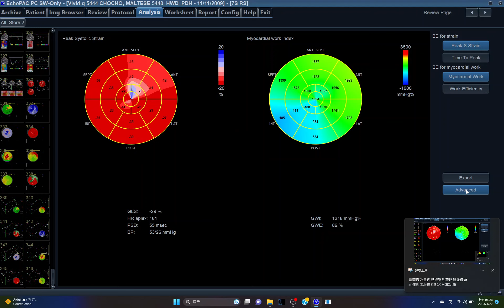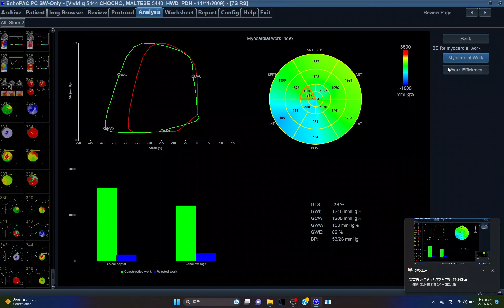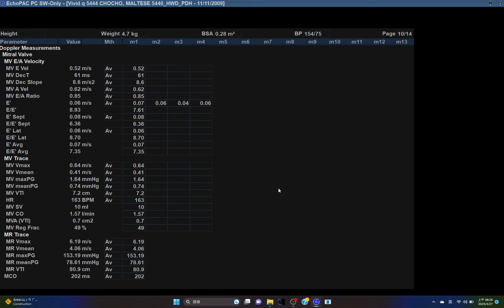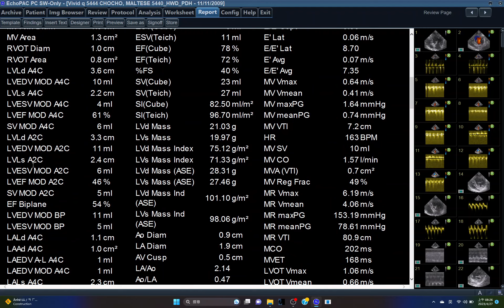5444 rvgme gmi, MYOCARDIAL WORK EFFICIENCY, ECHOPAC ANALYSIS, SMALL ANIMAL , RIGHT VENTRICLE,PDH